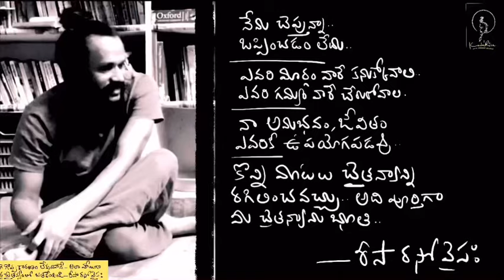ఏం జరిగినా పోనీలే అనుకో .. దేన్నీ mind తో పట్టుకోకు | great philosophy | Kanth’Risa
Hi